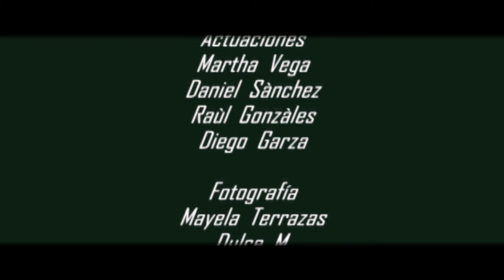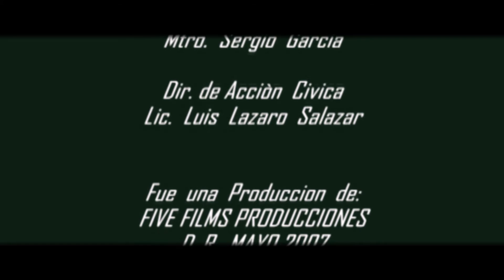JANETH JAMILET (capitulo 03)